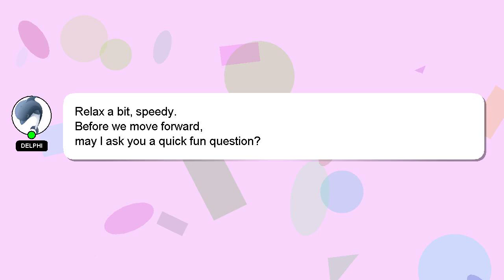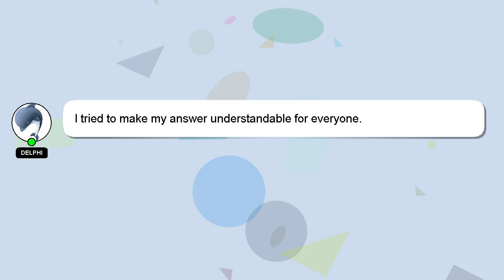How to make parents agree for dog?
Here's a short introduction about myself, Hello everyone, I'm Delphi. Let me aid you in resolving any queries you may have. - How to make parents agree for dog?

Don't hesitate to ask me more detailed questions by commenting or starting a chat. I will express my appreciation for your answer by 'hearting' it.

*2 What we are experimenting :*